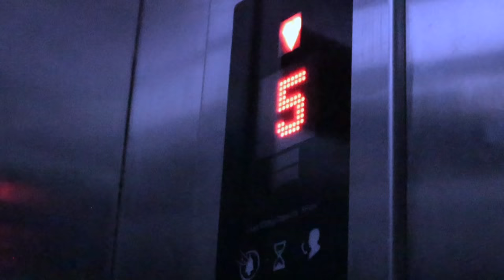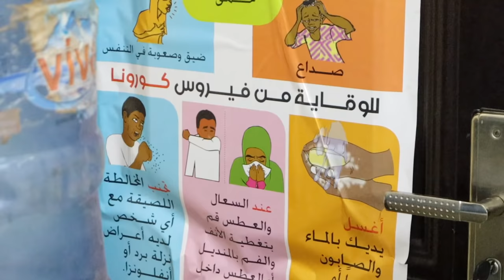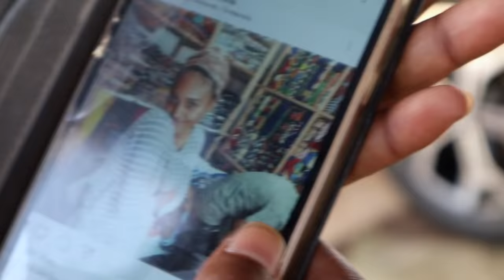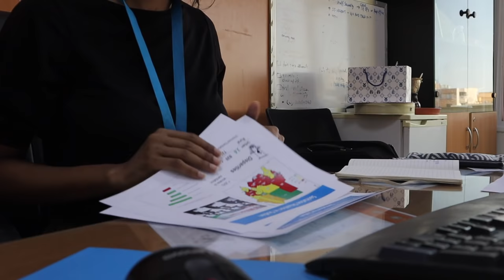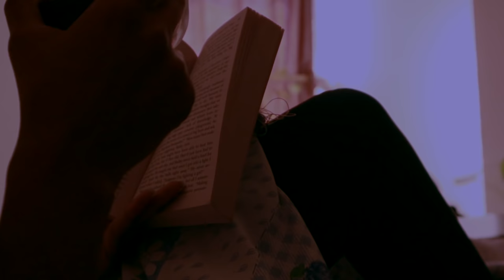DAY IN THE LIFE Living in Khartoum (SUDAN) + first month of the pandemic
(4) months since I moved to Khartoum from Washington, DC. It's been quite of an adjustment, especially during the first month of a global pandemic. I have been re-discovering my birth country, focusing on creating a routine and finding a healthy work-life balance. Hope you enjoyed this little life update. Sending you so much love! 💞